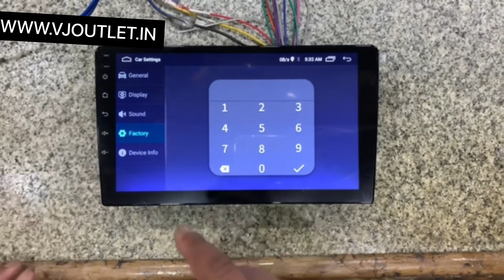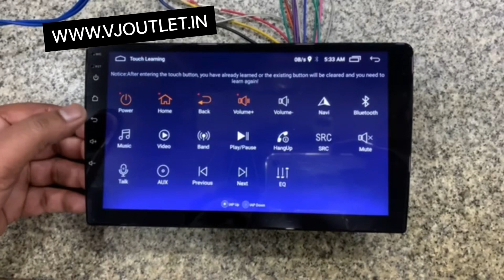Android Stereo Touch Button Not Working | Touch Button Problem | Stereo Touch solutions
Android Stereo Touch Button Not Working | Touch Button Problem | Stereo Touch solution